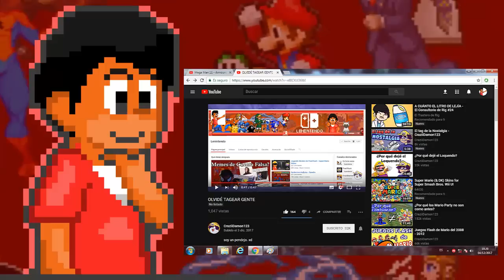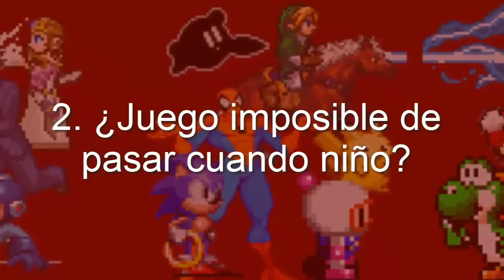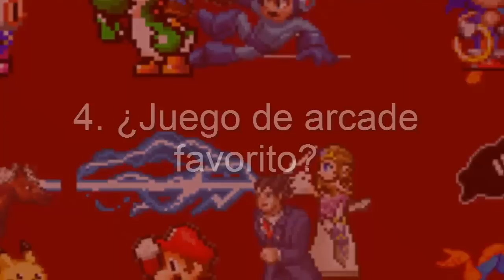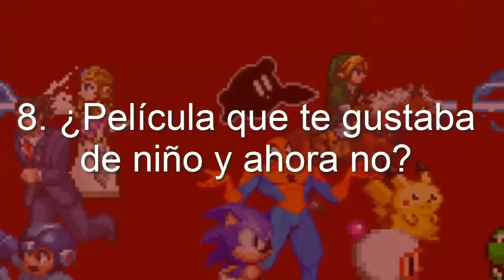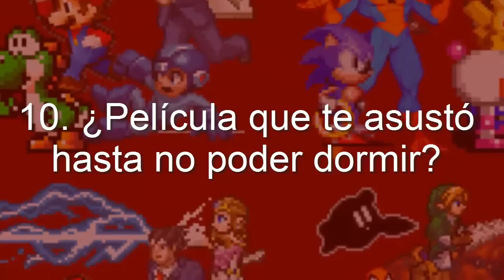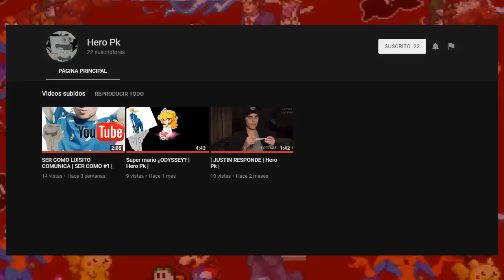El tag de la Nostalgia - Lenintendo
Hola chicos 7.7 aquí he vuelto con un tag (eso creo  xd).
Nos veremos en el siguiente vídeo, cuídense.